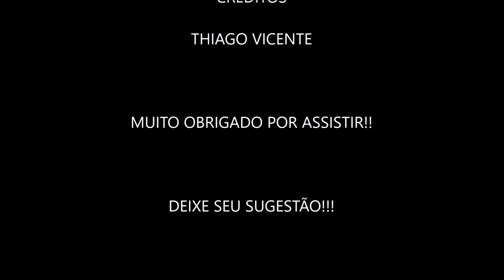MELANCIA kawaii (Desenhando com Thiago 140)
Venha aprender a desenhar uma linda e fofa melancia em estilo KAWAII... Você vai se apaixonar por ela!